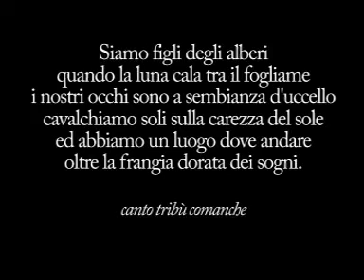Western - Wild poem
Una piccola clip in onore del west e la cultura del cavallo. Il video chiude con una poesia indiana comanche.
LO spirito del filmato rincarna quella che è la cultura indiana e il valore della libertà.